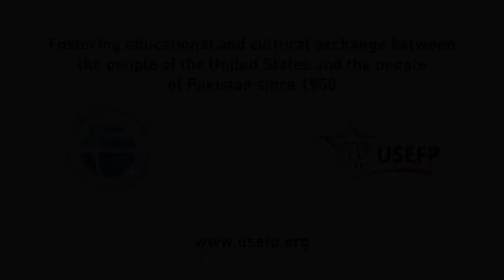Fulbright Women Podcast - Farah Nadeem Trailer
As a woman of color in STEM, single mother, and Fulbright alumna, Farah Nadeem learned the skill of advocacy. She believes that advocating for yourself and the communities you serve, particularly those who are under-represented, can help ease pathways to success and inspiration for many. In 2019, Nadeem was named one of the Husky100, which recognizes 100 University of Washington undergraduate and graduate students for applying what they learn to make a difference on campus, in their communities, and for the future.

Farah Nadeem completed her PhD from the University of Washington and currently works as the Monitoring and Evaluation Specialist in Lahore.
The podcast will be released this Wednesday on Facebook and YouTube at 6:00 pm.